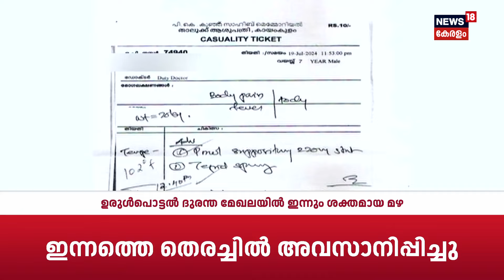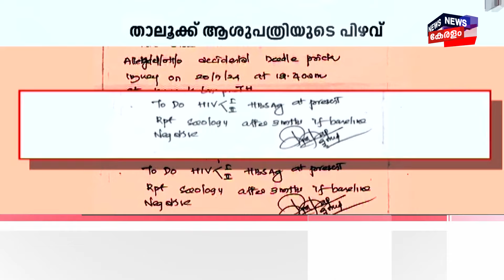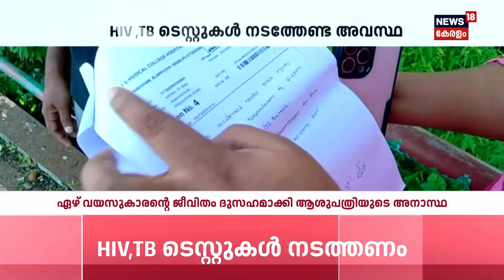കായംകുളത്ത് 7 വയസുകാരന്റെ ജീവിതം ദുസ്സഹമാക്കി ആശുപത്രിയുടെ അനാസ്ഥ | Alappuzha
7 വയസുകാരന്റെ ജീവിതം ദുസ്ഹമാക്കി ആശുപത്രിയുടെ അനാസ്ഥ. കട്ടിലിൽ ഉപേക്ഷിച്ച കുത്തിവെപ്പിന് ഉപയോഗിച്ച സൂചി കുട്ടിയുടെ ശരീരത്തിൽ തുളച്ച്കയറി. തുടർച്ചയായി HIV, TB ടെസ്റ്റുകൾ നടത്തേണ്ടിവരും. ജീവനക്കാരുടെ അനാസ്ഥ ആലപ്പുഴ കായംകുളം താലൂക്ക് ആശുപത്രിയിൽ.

The negligence of the hospital made the life of a 7-year-old boy miserable. An injection needle left on the bed penetrated the child's body. Continuous HIV and TB tests will be required. Employee negligence in Alappuzha Kayamkulam Taluk Hospital.